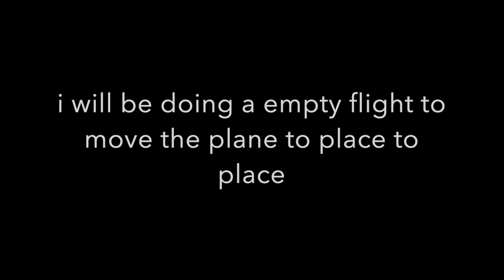Flightline(roblox) - Overrun Flight SBS 3706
I hope you have enjoyed your time watching my video and you have i have wasted about 6 minuets of you life stay safe and stay awesome